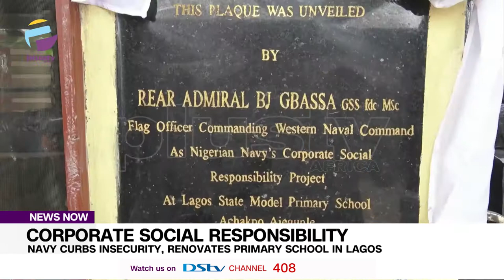Navy Curbs Insecurity, Renovates Primary School In Lagos | NEWS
As part of their corporate social responsibility, men of the Nigerian Navy have arrested two armed traffic robbers at Navy Town, Ojo Local Government Area of Lagos state, and renovated a nursery and primary school in Lagos.